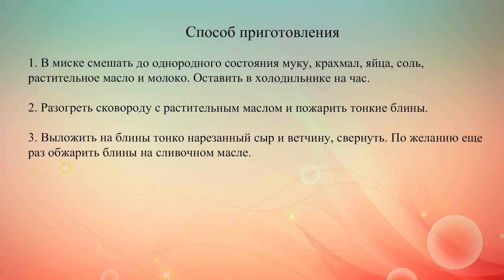Блины с ветчиной и сыром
Приготовь вкусные блинчики с ветчиной и сыром.